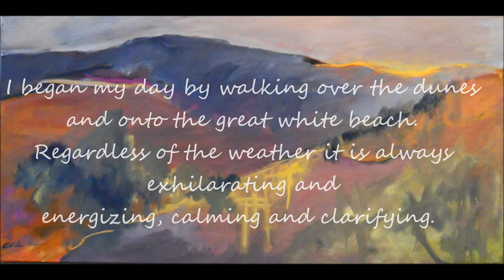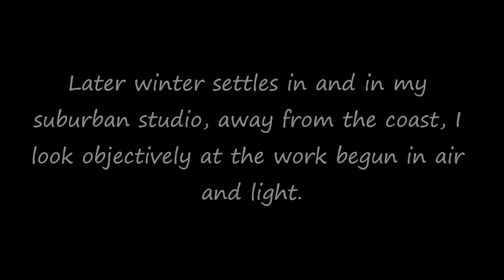'Migrations' by Carol Anna Meese | Gallery Flux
Video of Carol Meese finding inspiration and painting for her new paintings on exhibit at Gallery Flux in Ashland, Virginia.